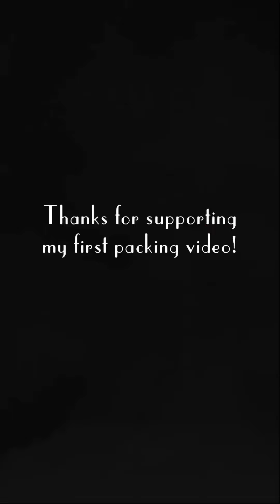JuJuBe Packing: HOBOBE (Rainbow Dreams)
JuJube Packing
Bag Style: Hobobe
Print: Rainbow Dreams

[Un]Packing our JuJuBe Hobobe. The hobobe is my most favorite JuJuBe bag style with its many pockets and zippered compartments. Featuring Drink in the Box and Snack in the Box from Bento Baby PH.